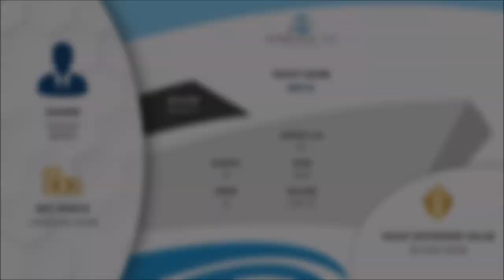Wilhelm Beier's 63 meter Benetti yacht Metis - a photo collage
German billionaire Wilhelm Beier is the owner of the yacht Metis.

Metis was built by Benetti in 2019.